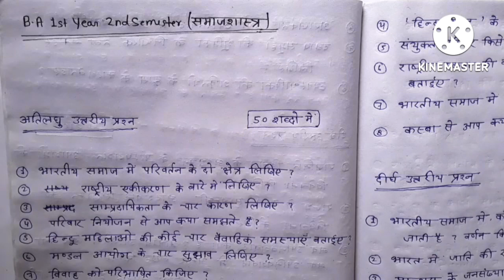Sociology ba 1st year important questions | sociology ba 1st year 2nd paper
दोस्तो इस वीडियो में हम जानेंगे की ba exam में second semester में कौन कौन से questions आयेंगे अगर आप ba first year में पढ़ते हैं और जानना चाहते हैं की समाजशास्त्र के परिक्षा में कौन कौन से questions आयेंगे तो इस वीडियो को पूरा देखिए और समझिए।